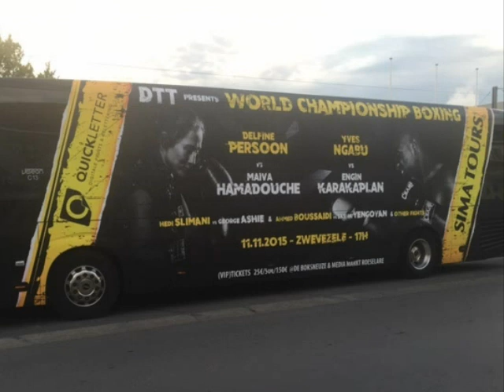Delfine Persoon Four-Time WBC Champion